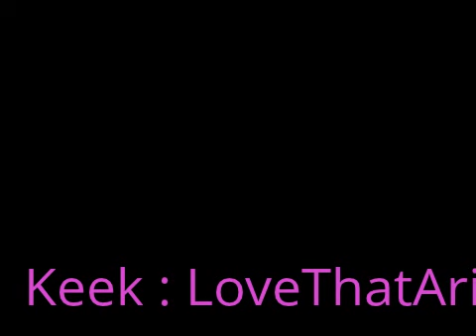My FIRST VIDEO (WITH A LITTLE INTRO) LOL